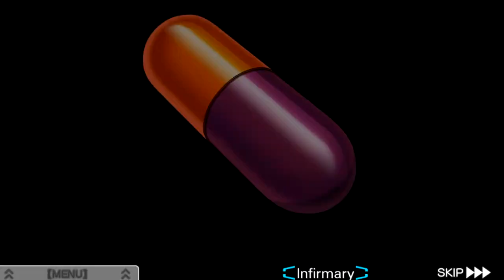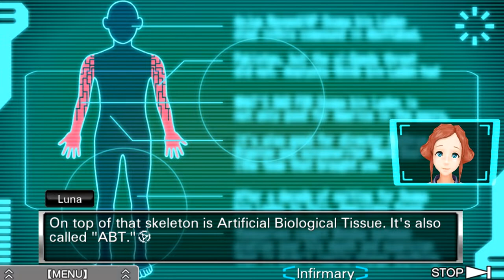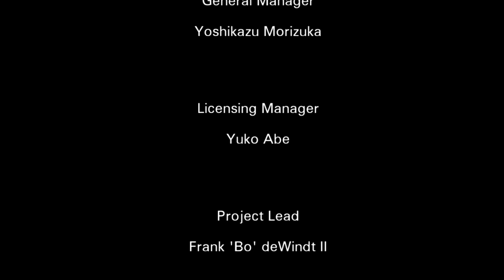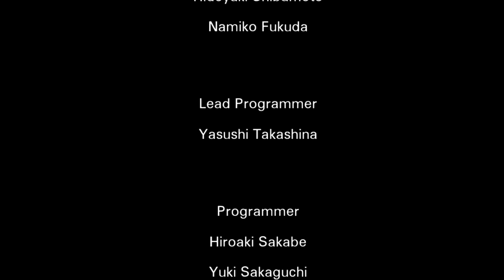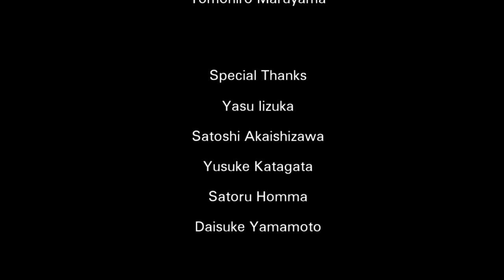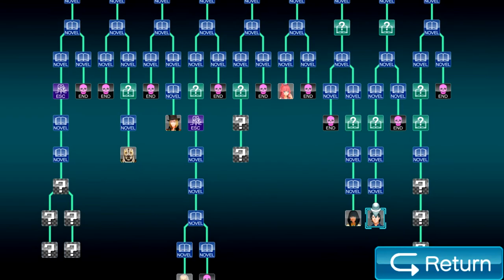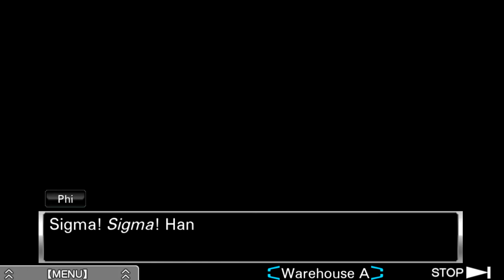Zero Escape: Virtue's Last Reward [Blind] | Episode 62 - Sigma End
In this episode of Virtue's Last Reward [Blind], we learn that Sigma never skips arm days, and it finally pays off!